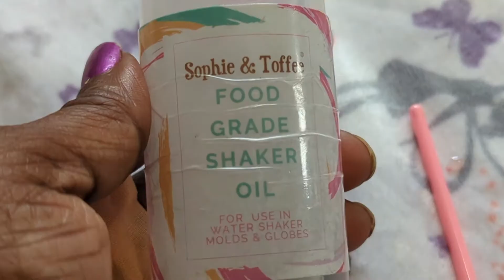Barbie Resin with me Part 3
Mistakes have been made!! I repeat mistakes have been made. BUT!! We learn from them.

Musician: Jeff Kaale

Musician: Jeff Kaale

Musician: LiQWYD